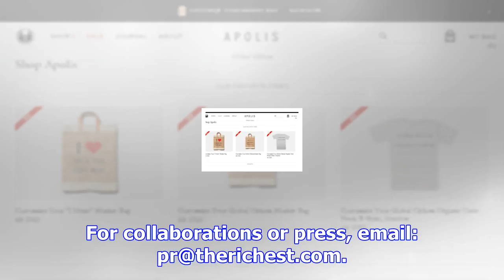The world's most entertaining site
TheRichest is a Valnet Property 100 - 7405 Transcanadienne St. Laurent, Quebec, H4T 1Z2 Telephone: 5...